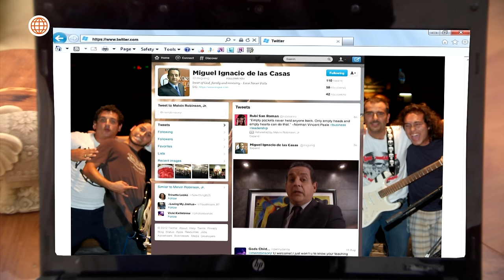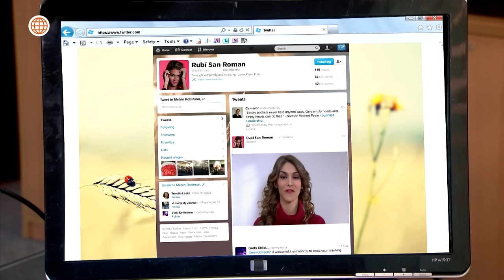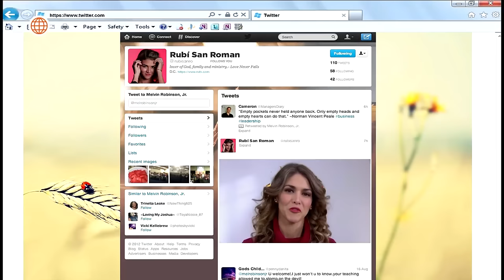Al Fondo hay Sitio 7: Miguel Ignacio le pidió matrimonio a Rubí (Capítulo n° 479)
¡YA SUENAN LAS CAMPANAS! 🥰
Miguel Ignacio grabó un video pidiéndole matrimonio a Rubí solo para detener la huelga en la constructora, ¡y ahora tiene que convencer a Isabella de anular su boda! 😬